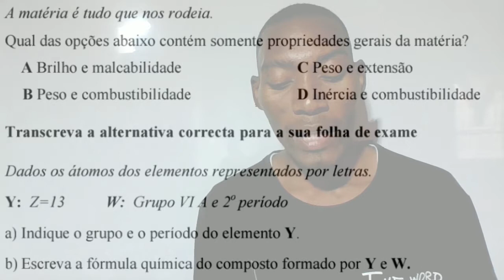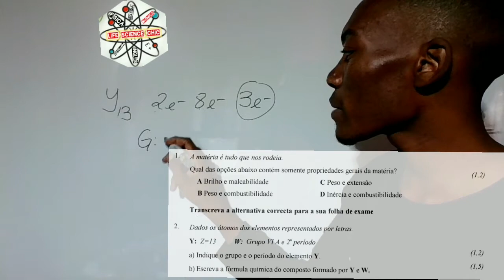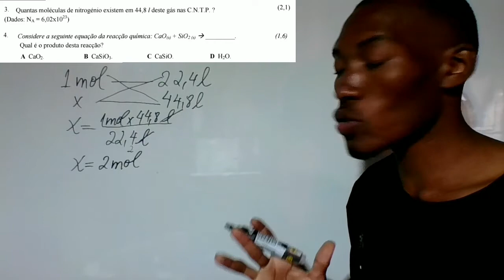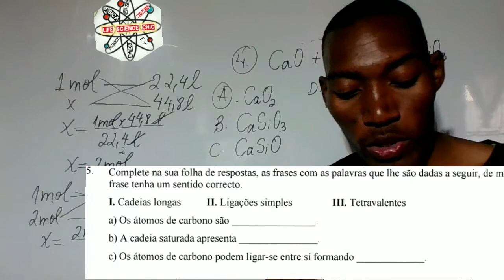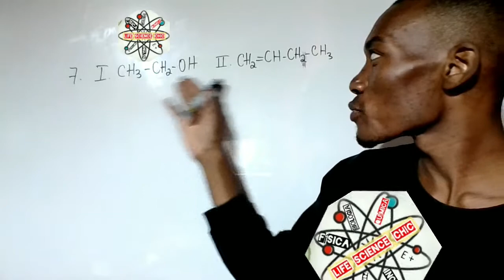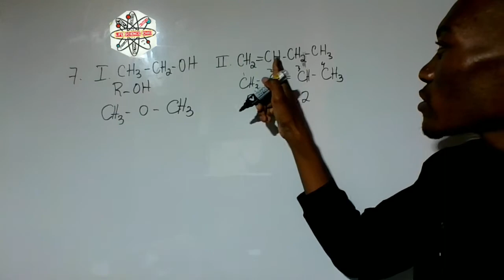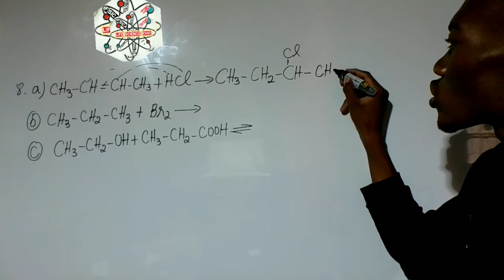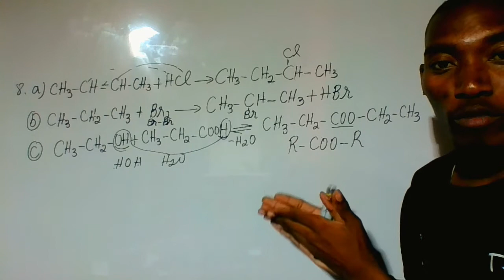QUIMICA 2016 10ª CLASSE , 1ª ÉPOCA (RESOLUÇÃO COMPLETA)